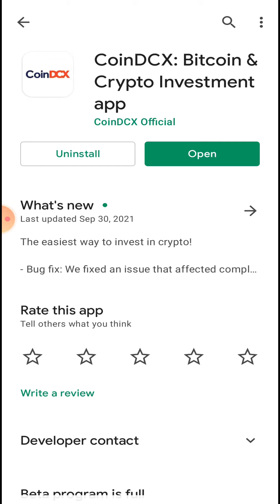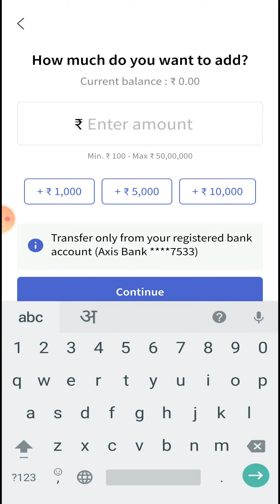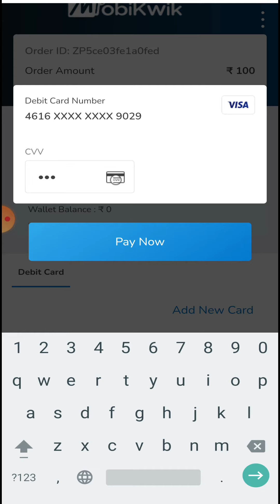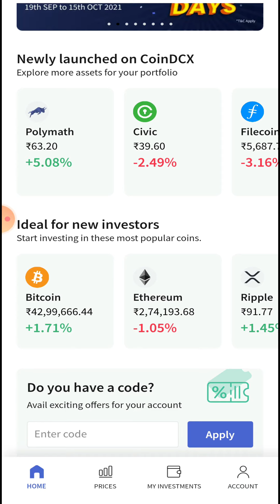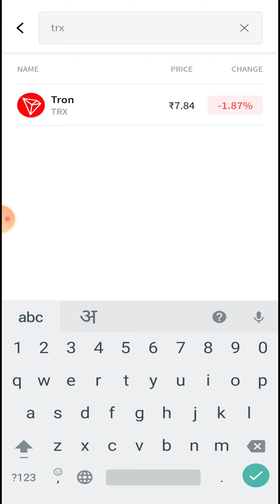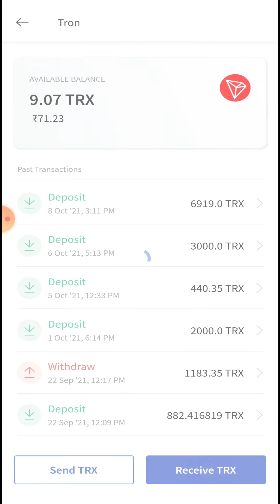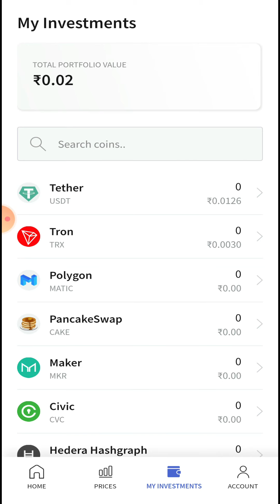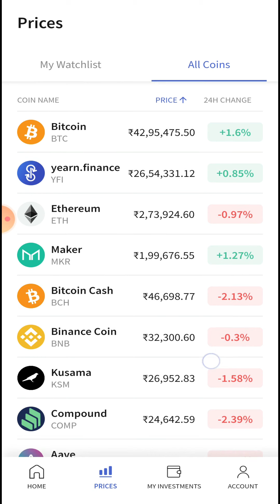Coin DCX में coin कैसे ख़रीदे ? HOW TO LEARN EASY ?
इस विडियो में आपको बताया गया है की क्रिप्टो करेंसी में ट्रेडिंग करना कैसे सिख सकते है और १ रूपये से भी आप ट्रेडिंग स्टार्ट कर सकते हैं , बहुत ही आसन है जिसे हर कोई सिख के पैसा कमा सकता है , coin DCX में अकाउंट कैसे बनाये , ट्रेडिंग कैसे करें , अपने अकाउंट में पैसा कैसे मगाए , क्रिप्टो करेंसी क्या है ? इस विडियो में बहुत ही आसान भाषा में बताया गया है |

NOTE:
ये एक EDUCATIONAL VIDEO है , हम किसी भी तरह इन्वेस्टमेंट के लिए बाध्य या force नहीं करते , INVESTMENT करना या न करना ये सिर्फ और सिर्फ आपका निर्णय होगा , किसी भी तरह के लाभ हानि की हमारी कोई जिम्मेदारी नहीं होगी , पैसा आपका , निर्णय आपका , PROFIT और LOOSE भी आपका ,

👉High Risk: Crypto & forex trading is risky. You could lose money.
👉Do Your Own Research: Consult a financial advisor before investing.
👉Volatility: Markets are volatile.
👉Leverage Risk (if applicable): Leverage increases both profits and losses.